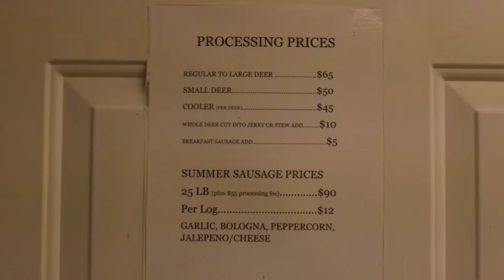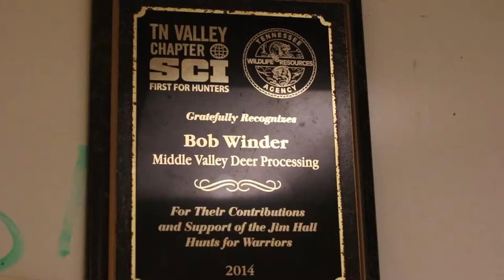Deer House | Bob Winder Middle Valley Deer Processing | Dakota Toran Short Student Documentary Film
[DEER HOUSE]